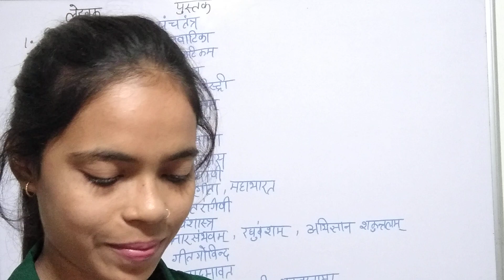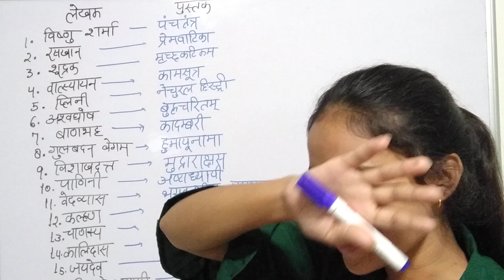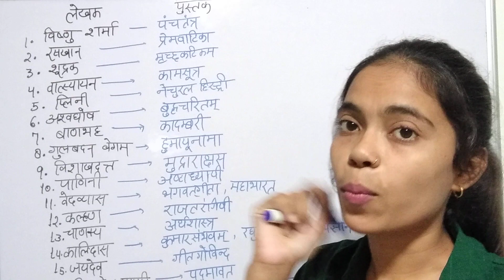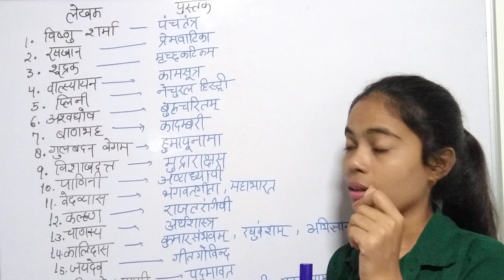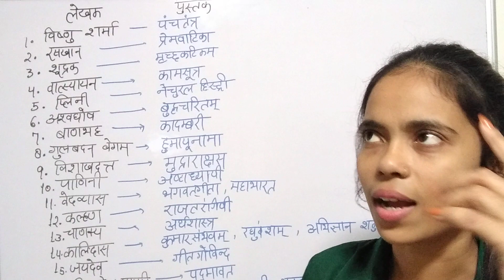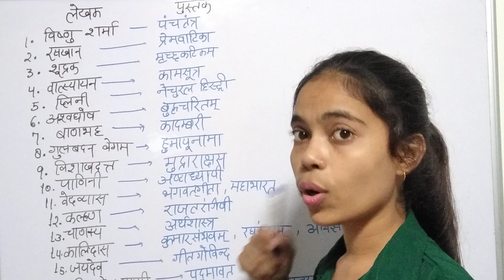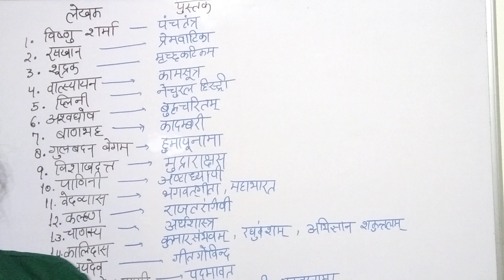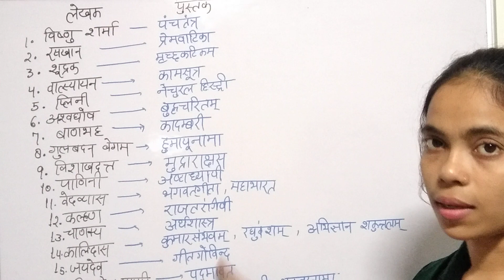History important books and author 2022/